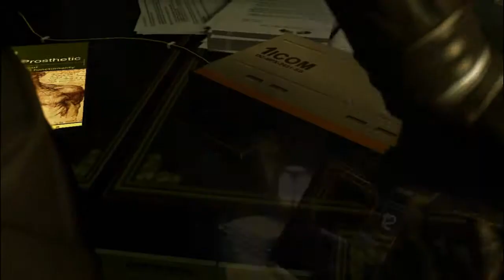Fountain Plays - Deus Ex: Human Revolution - E06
Deus Ex: Human Revolution is a cyberpunk-themed stealth action role-playing video game developed by Eidos Montreal and published by Square Enix.